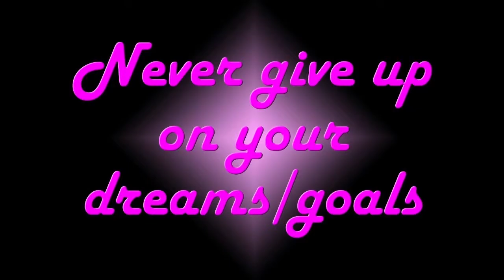Most Epic Trailer known to any Woman or Man!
Don't deprive your eyes of the magnanimousness, watch this epic Minxy Misty trailer! Thanks in advance!!